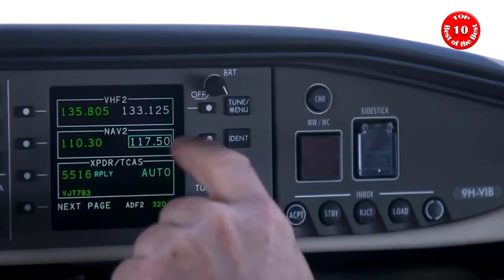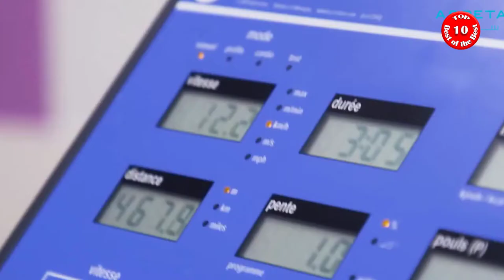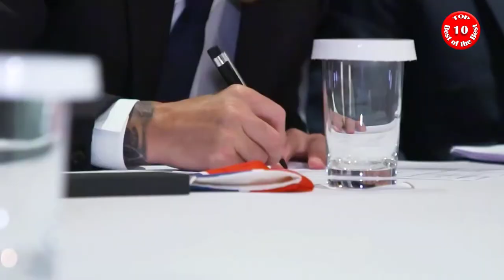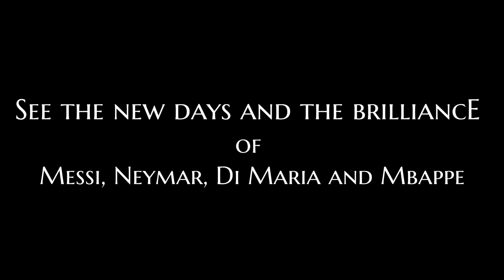Lionel Messi First Day in Paris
Hello friends, in this video you will see one day of Messi's life in Paris.
Messi, a prominent Argentine footballer, left Barcelona after 21 years.
In the not too distant future, we will see Messi play well.
Now, the PSG team has valuable seals in all parts of the football field, especially in the offensive line, despite Messi, Neymar, Di Maria and Mpabbe .
There are many words and movies about Messi and Messi that everyone knows about
But let's talk about Messi's character.
There have been and are many footballers in the world who are very popular among the fans, some of whom are constantly building margins and things like that.
But Lionel Messi is a little different from the others and can almost be said to have never been marginalized.
It has been the same in private and personal life, and even with so much popularity, it has only been associated with one woman, which is commendable.
Personally, as someone who played football in the past and was relatively good at my job, I have a special interest in Messi and a special devotion to Messi because I know what challenges he faces on the football field.

If you liked this video, please like the video and also subscribe to our channel and activate the notification option so that when the new video arrives, you will be the first to see the new video.
In addition, in the following link, you can see our other interesting videos.

1) This video has no negative effect on the original works
3) It is positively transformative in nature.
4) I can delete the video if needed.